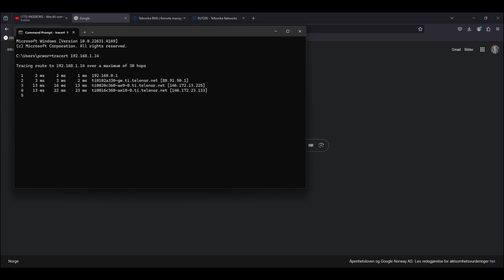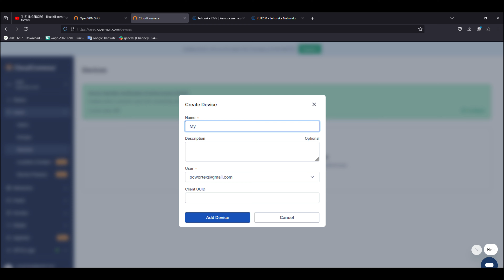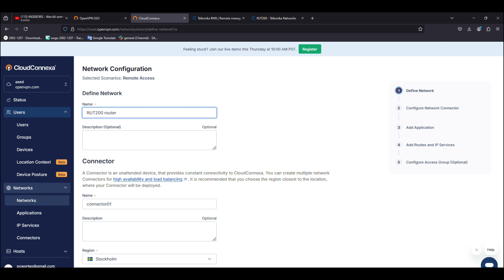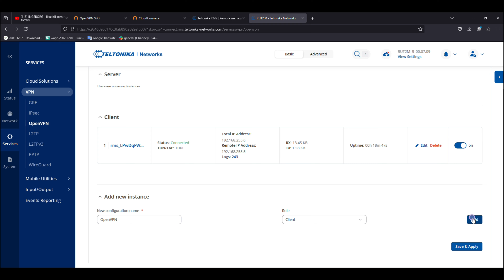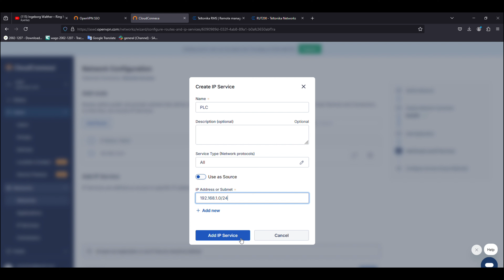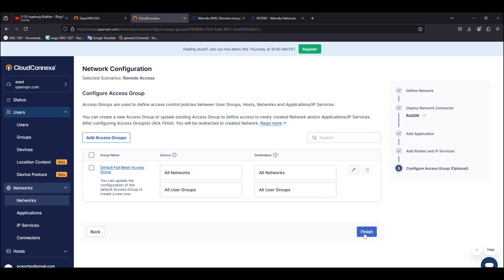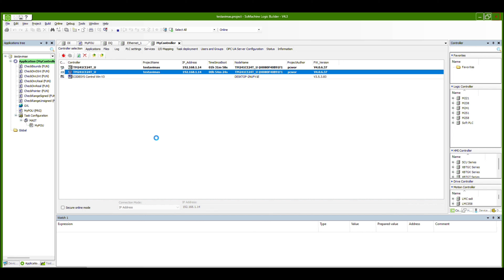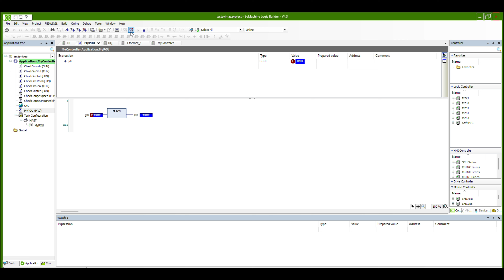Remote connection to M241 PLC using OpenVPN and Teltonika RUT200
I use an OpenVPN server, the RUT200 router from the Teltonika range, and the M241 PLC of Schneider electric .My computer and the Teltonika router are connected to different networks (My PC connected to home network and RUT200 router connected to my phone network).